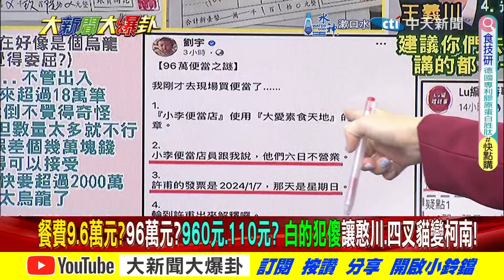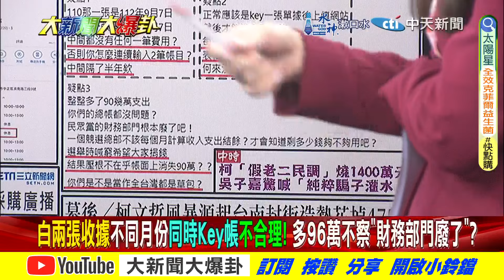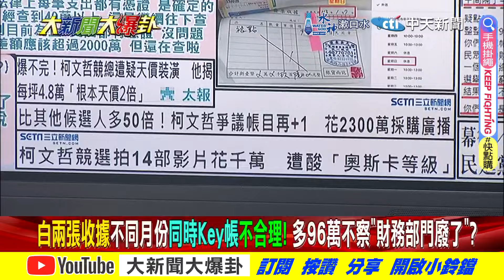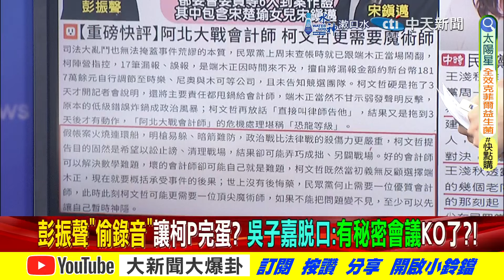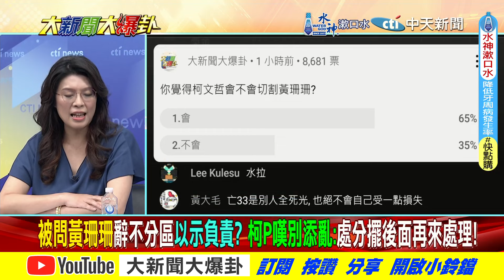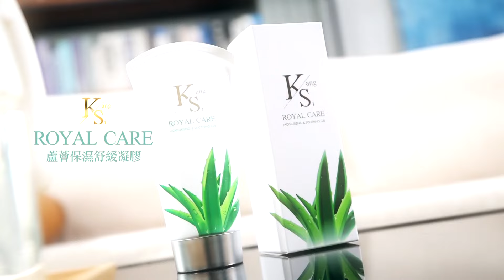【大新聞大爆卦 中】獨! 董智森曝黃珊珊洗腦柯端木錯 鄭麗文揭陳智菡甩鍋照劇本走!完整版 20240815@大新聞大爆卦HotNewsTalk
《精彩回顧》
【大新聞大爆卦】獨!韓國瑜拔光立院綠奸細DPP沒法搞鬼了?笑老柯膝蓋痛在電視機前乾著急臭死你!郭正亮嘆黃珊珊告端木正剛好轉汙點搞死白營! 20240814 ‪@大新聞大爆卦HotNewsTalk‬
【大新聞大爆卦】獨!韓國瑜挺盧業中報""神""卡管之仇!柯P.33.戰狼姐打端木正卻毀了白有賺到?王世堅臭阿北獨騙騙不如眾騙騙預言家?20240813 ‪@大新聞大爆卦HotNewsTalk‬
【大新聞大爆卦】柯甩鍋報應來了?亮預言彭振聲認罪柯完了!!張禹宣爆康仁俊爆料為黃珊珊?蔡壁如被流放躲劫?小草變回頭草?蔡英文生日彭文正回來了?韓國瑜宣戰綠?20240812 ‪@中天新聞CtiNews‬
【週末大爆卦】郭正亮神預言柯後悔爆?白營內鬼抓到了?小草非吃素群起攻殲綠?蔡英文罩不住了下個是他?金小刀挺胸膛做對了?黃捷狂蹭韓國瑜一招狂電?20240811‪@大新聞大爆卦HotNewsTalk‬
【週末大爆卦】獨!韓國瑜.盧秀燕手執籌碼決定2028還有沒有柯P!唱衰藍報應?剝雞曝第三勢力恐變垃圾!神無良到用缺電坑殺蔣萬安.張善政!20240810​‪@中天電視CtiTv‬

大新聞大爆卦 周一至周五14:00-16:00
週末大爆卦 周六、周日14:00-16:00